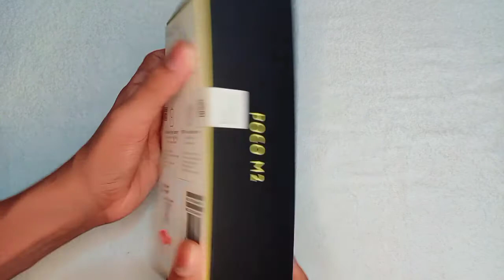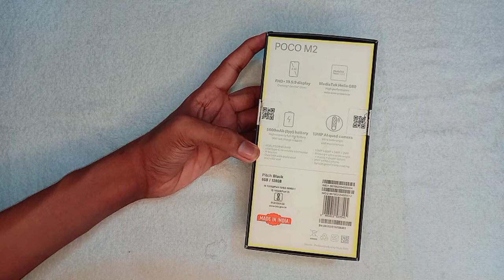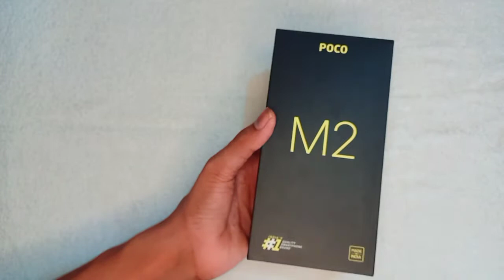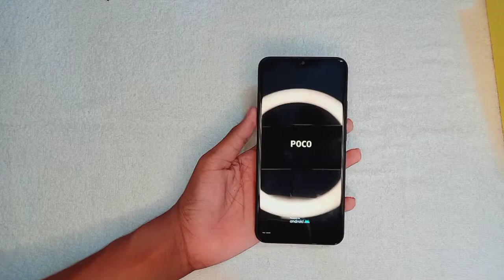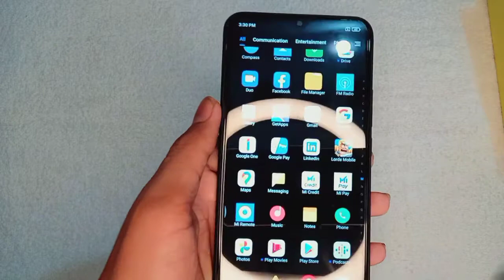Unboxing Poco M2 india's #1 smart phone brand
Using tripod

2 : unboxing

3: calling youtubers

4: all tricks from dawn

5: youtube tips